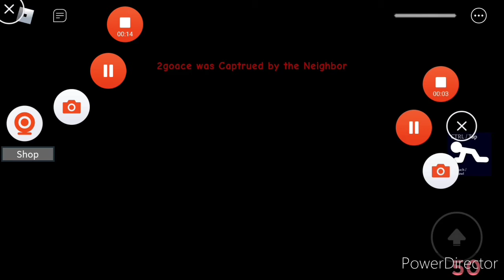PIGGY VS BAKON VS THE NEIGHBOR ALL JUMPSCARES